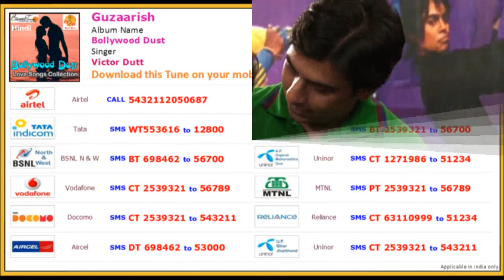Guzaarish - Bollywood Dust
New Collection of Romantic, Love and Masti Songs from Bollywood with Mobile Codes.